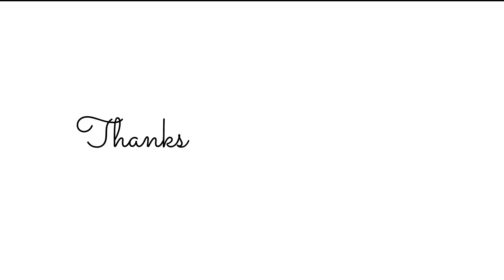Heart Surgery-Kemi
LYRICS

Heart Surgery
Kemi Adesida

Verse

Oh God You know everything that’s there on the inside
nothing slips You
my thoughts my plans
everything that my mind can span
it's all known to You

and I’ve been thinking bout my hearts meditations
my x-ray says I’ve got a condition
won’t You make me new

Chorus

I think I need a heart surgery
take all pride out of me
if there's anything that You see oh Lord
and Lord any wicked thing in my heart
tear me and it apart oh Lord
keep on changing my heart till it’s transformed
to Yours to Yours
oh oh oh oh Lord to Yours
to Yours oh oh oh oh Lord
to Yours

Bridge

make my spirit right again
don’t send me away from You
or take Your Holy Spirit from me
restore unto me the joy
restore unto me the joy of Thy Salvation

create in me a clean heart restore the joy
the joy of Thy salvation
take away my sin and I will be clean
Oh!

Chorus

to Yours